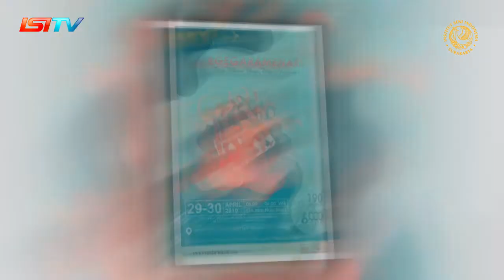TARI SRIGUNTING Oleh SANGGAR SENI BESTHA JAKARTA